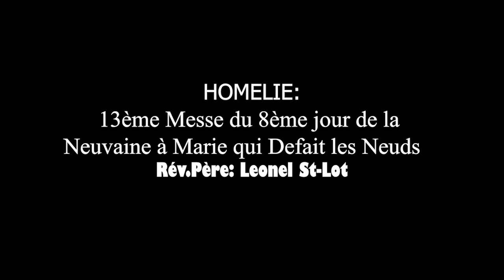HOMELIE : Du 8ème jour de la Neuvaine à Notre Dame qui Défait les Noeuds. - Rév. Père Léonel St-Lot